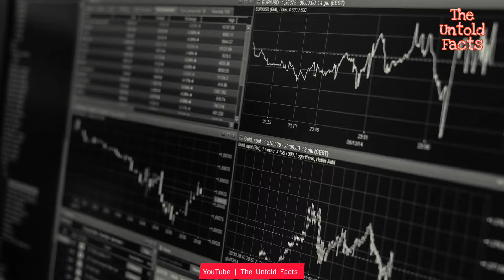Who is a Better Friend for Nepal, India or China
Who is a better friend for Nepal, India or Chinafrom a Nepalese point of view?
Originally Answered by. Suraj Regmi